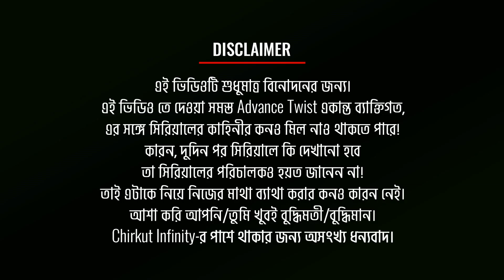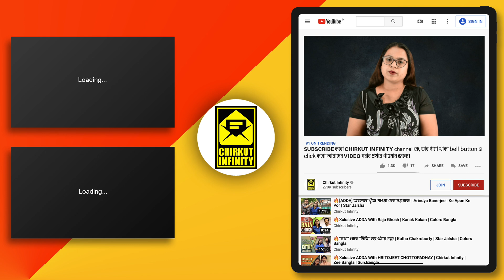🔥[ADVANCE] কীভাবে শেষ হচ্ছে কুঞ্জছায়া? | Kunjochhaya | Star Jalsha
◉| Bangla Serial |◉
Sejoti and Vicky's marriage goes on in full swing. Later, Ishaan and Shalik meet a stranger who stops the wedding with a shocking revelation about Vicky's past. Sejoti slaps Vicky after Devottam exposes him in front of the family. Later, she is stunned by Devottam's shocking proposal.